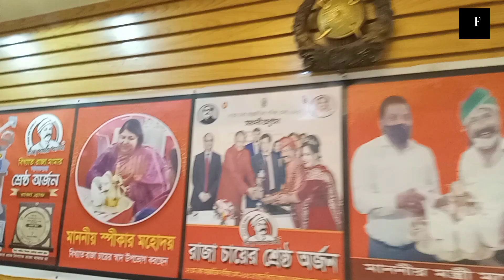কক্সবাজার সমুদ্র সৈকতে বিখ্যাত রাজা চা ll Famous Raza Tea ll Arif Farabi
Famous Raza Tea in Coxsbazar Sea Beach.